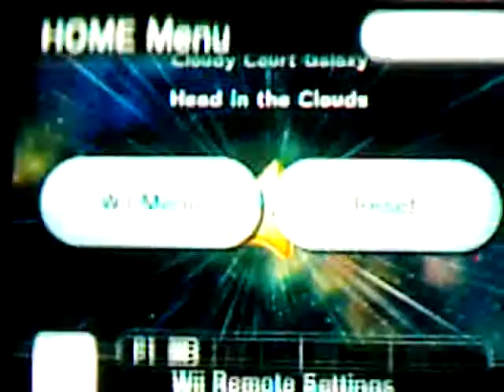Lets play Super Mario Galaxy 2 part: 69